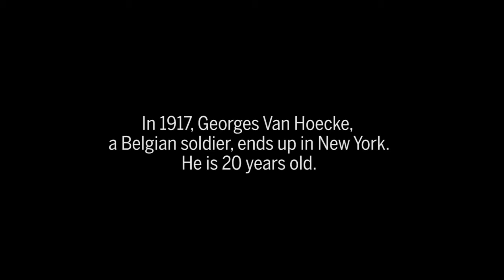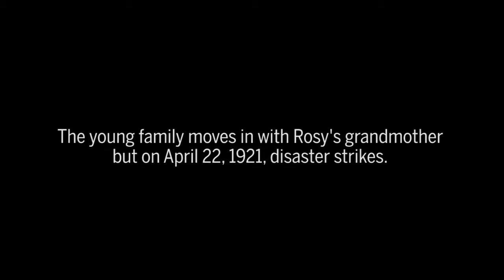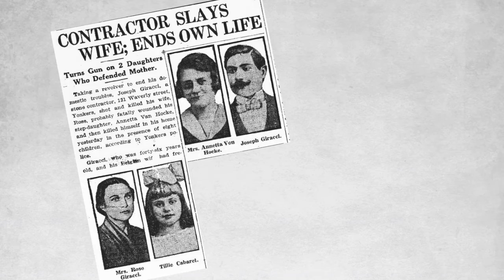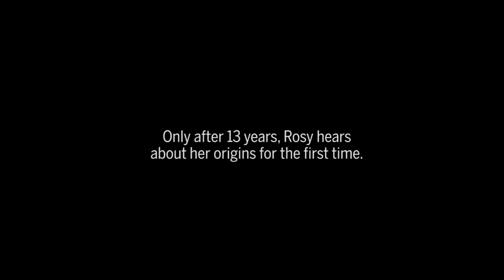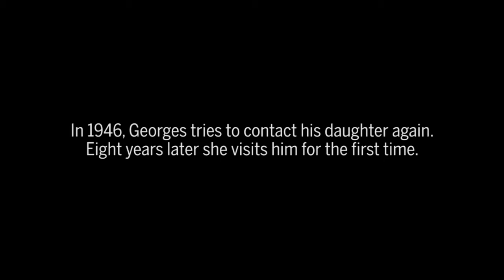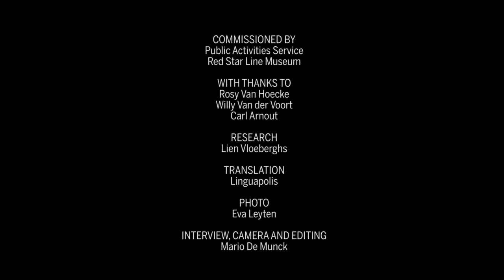Rosy and her hidden New York past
Charming Rosy Van Hoecke shares her moving story with us. Rosy was born in New York. While she was sleeping in her cot, her grandmother’s new boyfriend murdered Rosy’s mum and grandmother.

Rosy’s dad was so devastated that he decided to return to Belgium where he went to work for the Red Star Line as a crew member. Rosy would never see him again and grew up in a foster family.

She had no idea of the tragic start to her life and was only informed of what happened in the U.S. when she wanted to get married.

Rosy is one of the last living Red Star Line passengers.